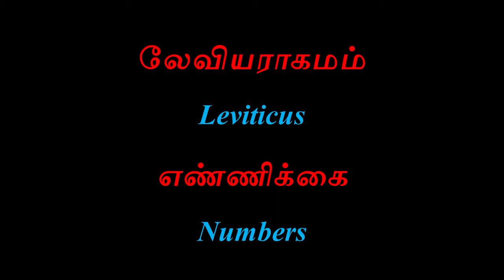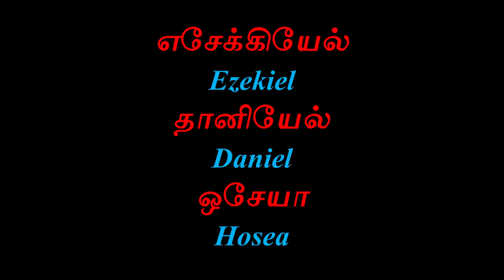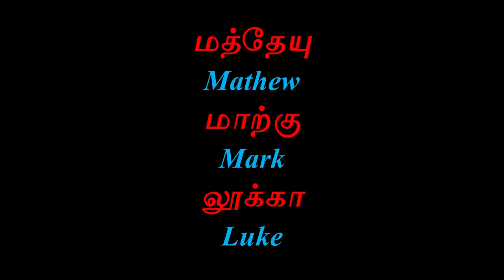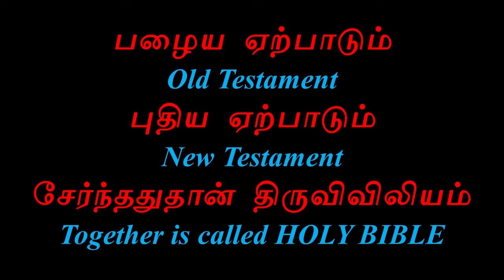Bible Chapters in Tamil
VBS 2018 Theme Song, Infant Jesus Church, Chinmayanagar